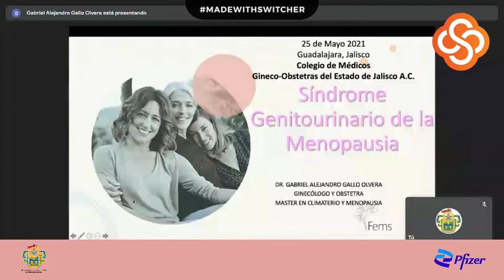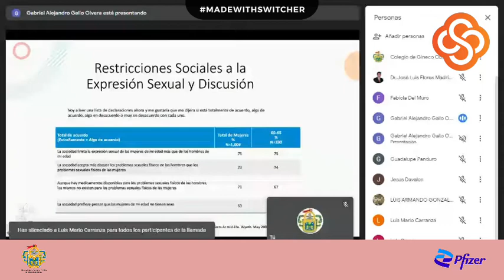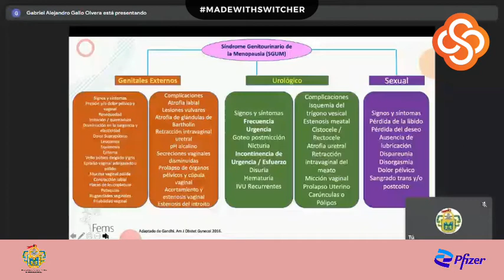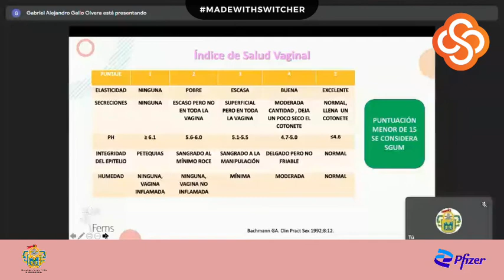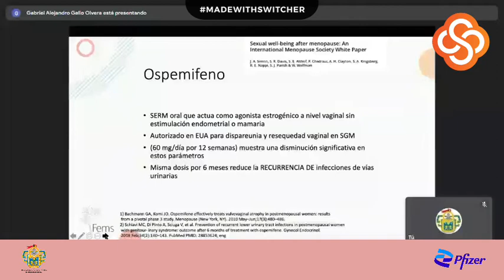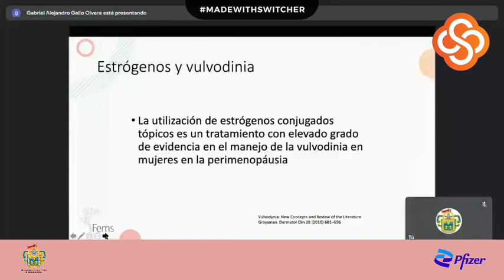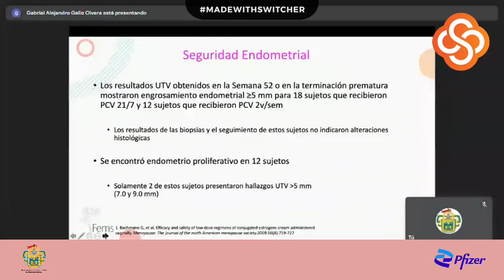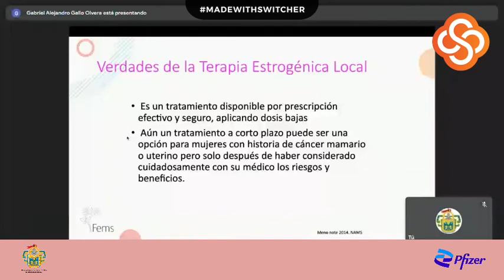Tratamiento y diagnóstico del síndrome genitourinario.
Sesión Online: "Tratamiento y diagnóstico del síndrome genitourinario", impartida por el Dr. Gabriel Alejandro Gallo Olvera, el martes, 25 de mayo.